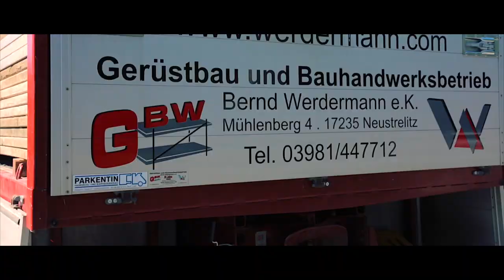Gerüstbau Bernd Werdermann e.K.